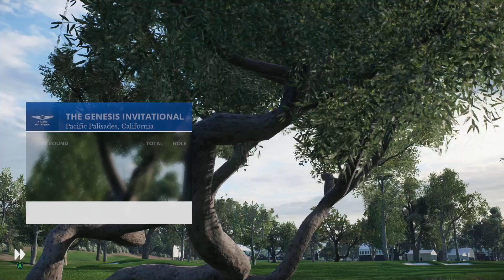EA Sports PGA Tour - Genesis Invitational - Round 2.